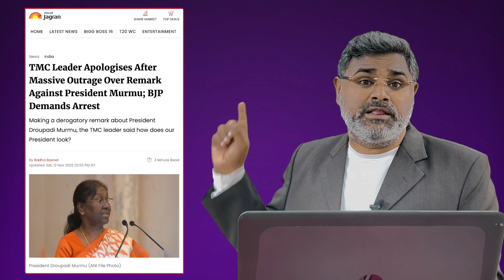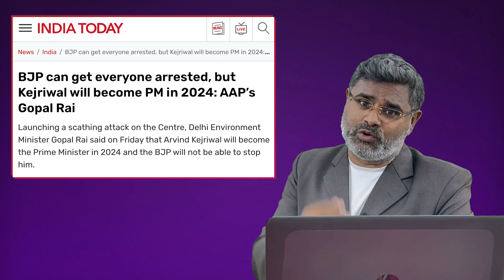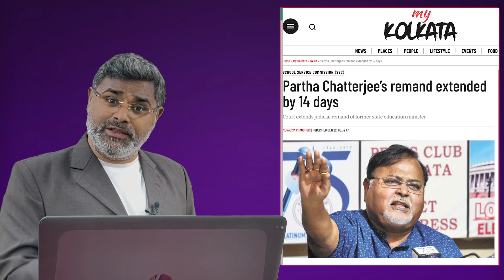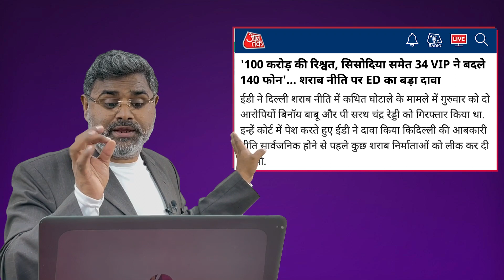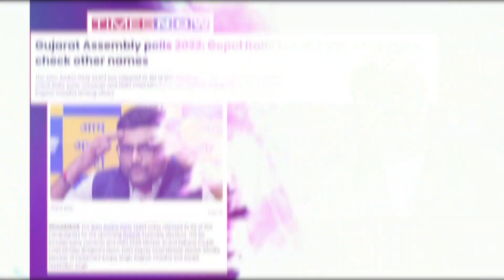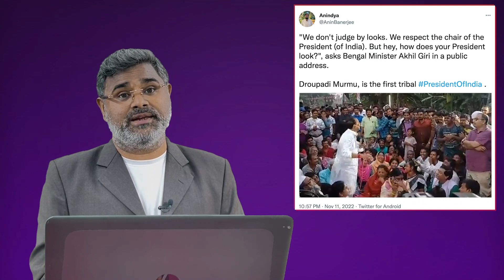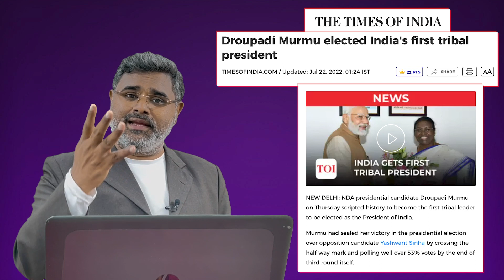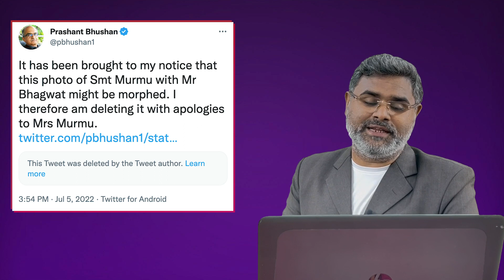अखिल गिरि ने बजाया ममता बनर्जी का बैंड, फंस गई कानूनी पचड़े में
आज वही नफरत टीएमसी में निकल रही है, तो कुल मिलाकर आप देखें तो इस समय कांग्रेस के अलावा केजरीवाल औऱ ममता बनर्जी फिर से पीएम मोदी को चुनौती देने की कोशिश कर रहे हैं... दोनों के बीच कॉम्पिटिशन चल रहा है और दोनों सनातन संस्कृति को अपमानित करने के चक्कर में एक दूसरे को पीछे करने में लगे हैं। अपनी राय हमें कमेंट बॉक्स में जरूर दें...